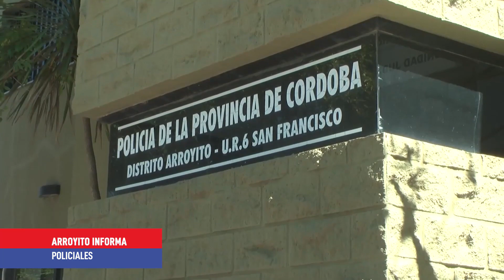Un hombre denunció que le robaron pertenencias de su camioneta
Arroyito Informa 30/03